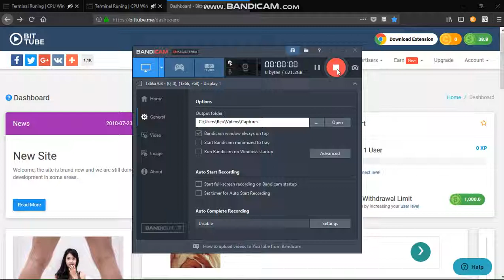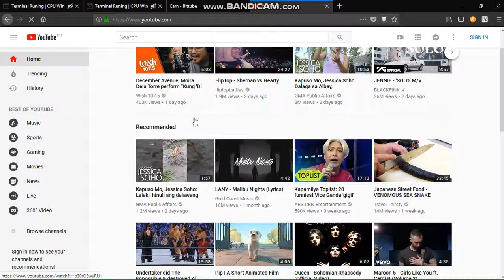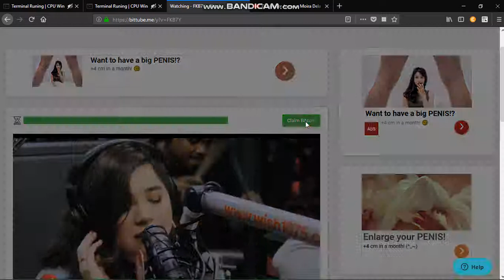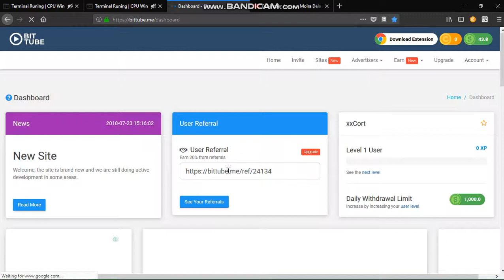easy&free bitcoin farmingdirect to faucethub account 1000 satoshi minimum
easy&free bitcoin farming for new babys :)